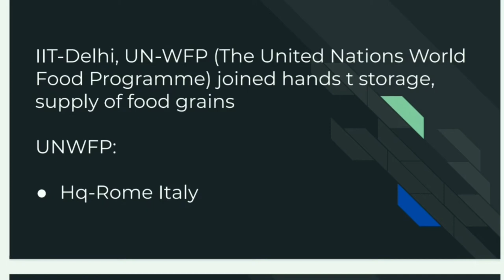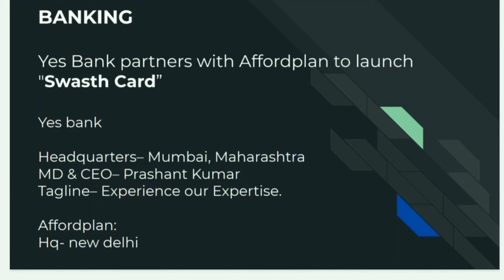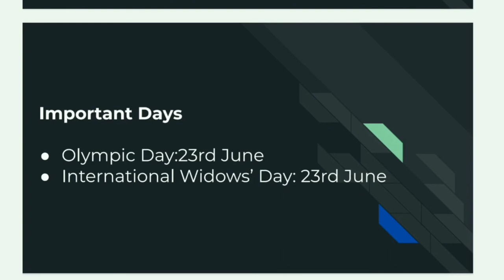DAILY CURRENT AFFAIRS || 23rd JUNE 2020 || FOR ALL COMPETITIVE EXAMS || BY -LEARNING IT UP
DAILY CURRENT AFFAIRS || BILINGUAL || In this current affairs video serise you will get all important news in bilingual format| ||coverd in bilingual.